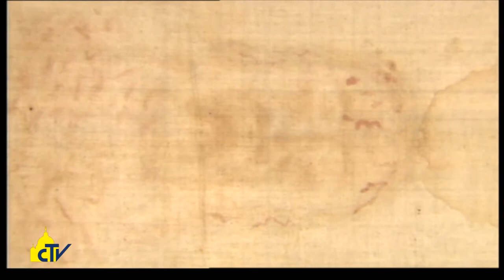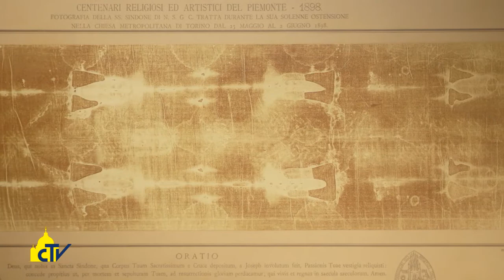Vatican Magazine "Il Volto del Sabato Santo" 15.05.2015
Si protrarrà fino al prossimo 24 giugno, nel duomo di Torino, l’ostensione della Santa Sindone. Anche Papa Francesco si recherà nel capoluogo piemontese per rimirare quel Volto che da secoli interroga il cuore dell’uomo.